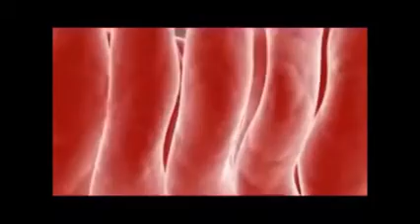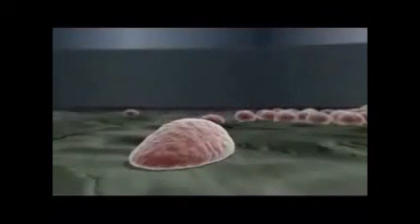Stem Cells Explained - Part 4 - Embryonic Stem Cells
Stem Cells Explained - Embyronic Stem Cells - No Limitations